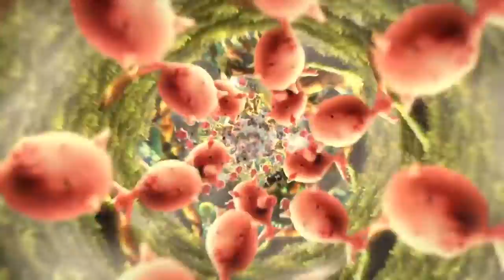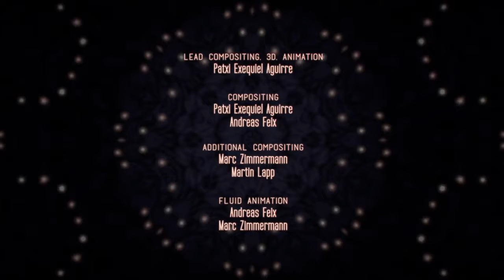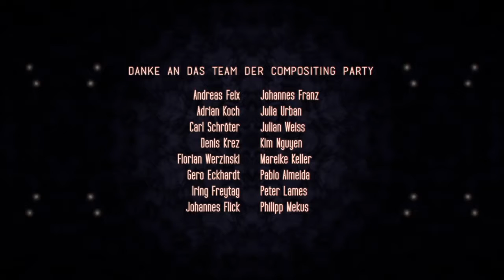Live Action CGI VFX Animated Short CHOCOLATE DARWIN Fantastic Adventure Film by Filmakadem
Enjoy this fairytale about God who created Darwin. Darwin who created dinosaurs and monkeys. And mankind that created chocolate. An absurd adventure in .

Enjoy Top Fantastic animated and CGI films.

Awesome Adventures, Strange Worlds and Creatures await you.